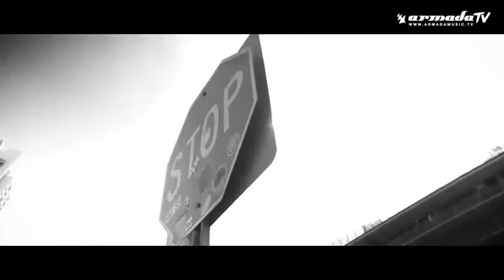Julian Jordan feat Ruby Prophet A Thousand Miles (Official Music Lyric Video)